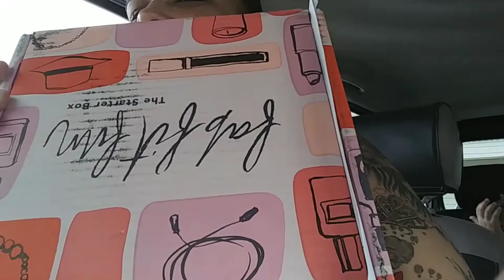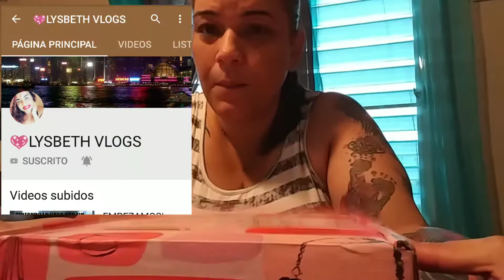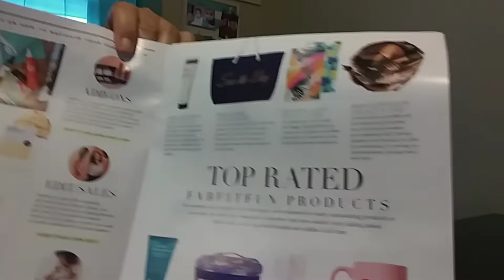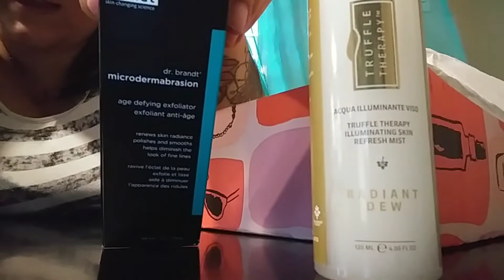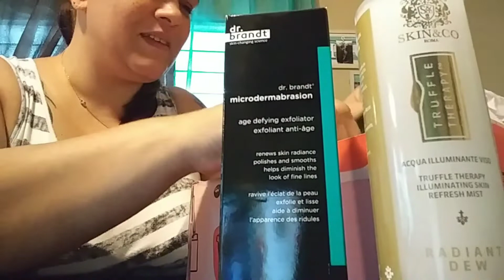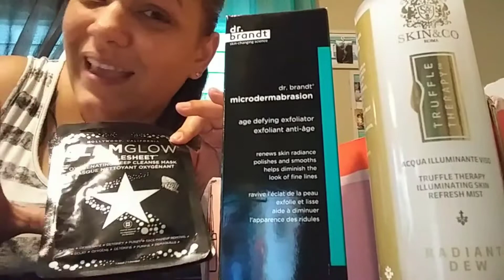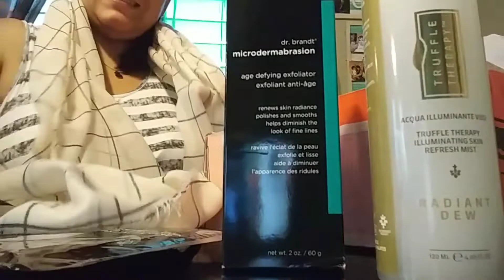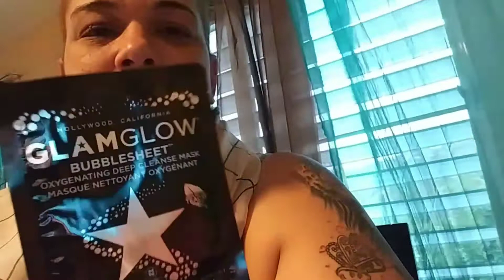Unboxing cajita de fab fit fun/me llego mi regalo del sorteo